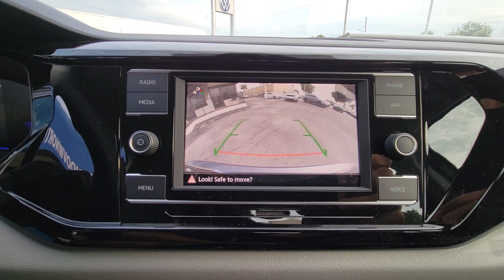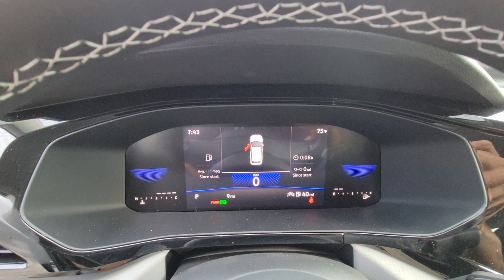2023 Volkswagen Taos Orlando, Sanford, Kissimmee, Clermont, Winter Park, FL 30568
Gray New 2023 Volkswagen Taos S available in Orlando, Florida at Orlando VW North. Servicing the Sanford, Kissimmee, Clermont, Winter Park, FL area.

Gray 2023 Volkswagen Taos 1.5T S FWD 8-Speed Automatic with Tiptronic 1.5L I4 Turbocharged DOHC 16V LEV3-SULEV30 158hp **BACKUP CAMERA**, **BLUETOOTH**.Recent Arrival! 28/36 City/Highway MPG